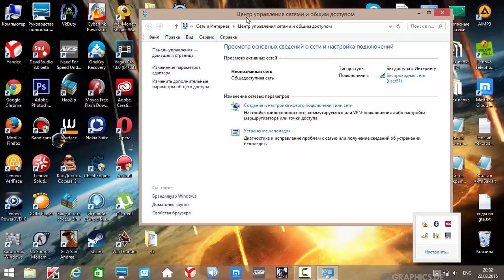Как узнать забытый пароль от WiFi? ЛЕГКО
В этом видео я покажу, как узнать забытый пароль от Wifi!
Ставь лойс